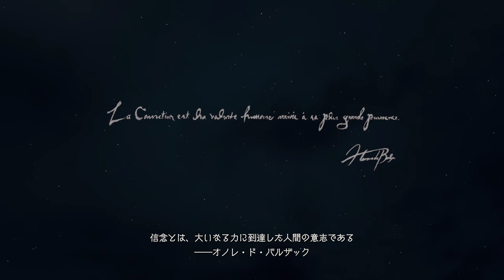(1) Dragon's Dogma 2 (Steam) 1440p RTX 3080 Gameplay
DRAGON'S DOGMA is a trademark and/or registered trademark of CAPCOM CO., LTD. and/or its subsidiaries in the U.S. and/or other countries.